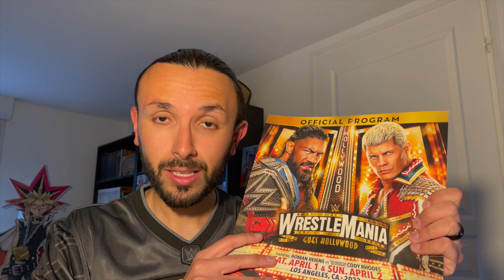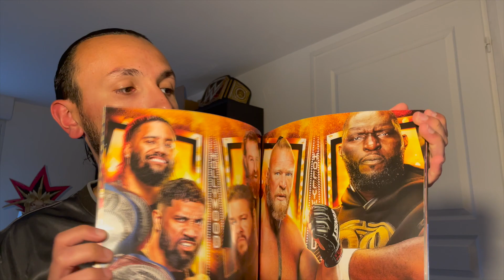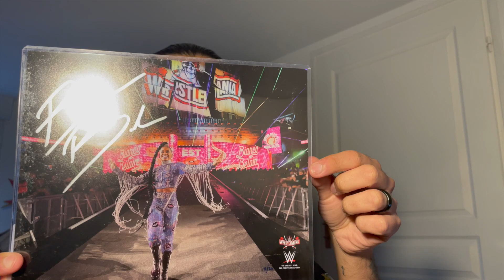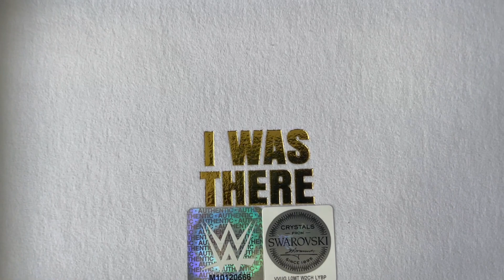Unboxing Achats Wrestlemania 39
Présentation des achats à Los Angeles lors de Wrestlemania 39 ! Beaucoup de dépenses lors de ce voyage mais bon un premier Mania ça se fête !

Bon visionnage !